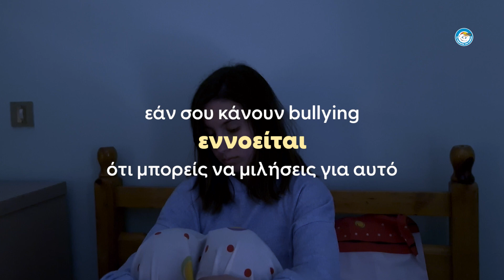«Μου κάνουν bullying. Εννοείται…».